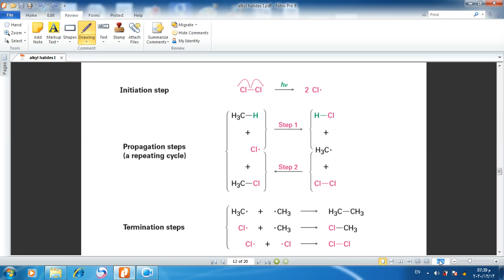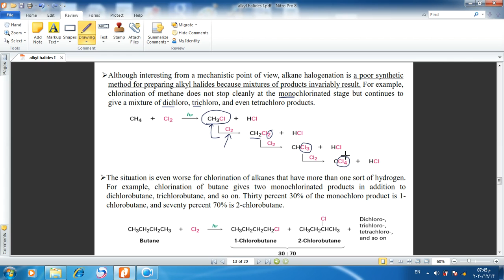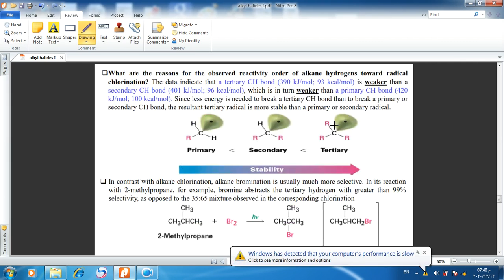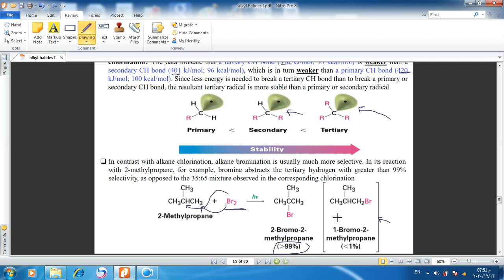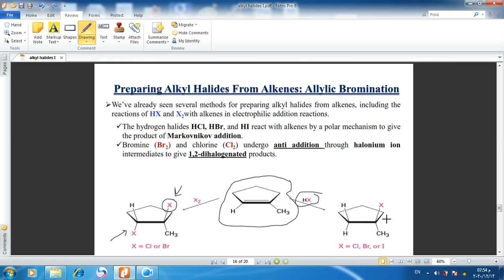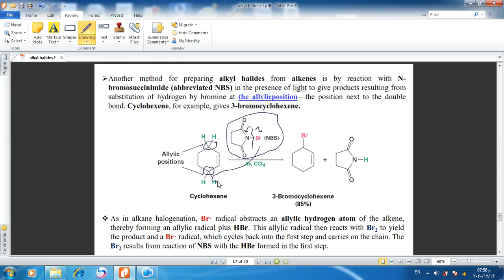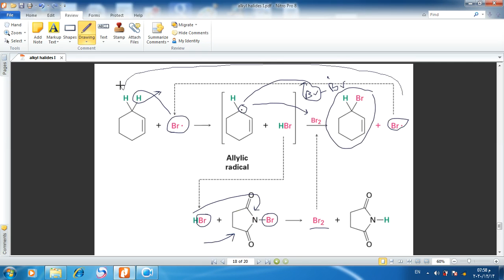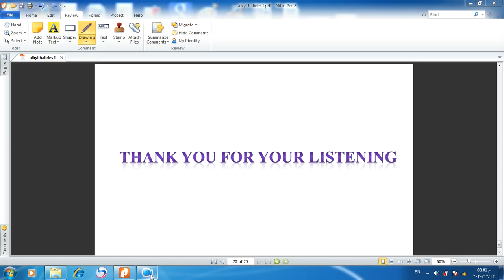كيمياء عضوية نظري / هاليد الكيل / الجزء الثاني